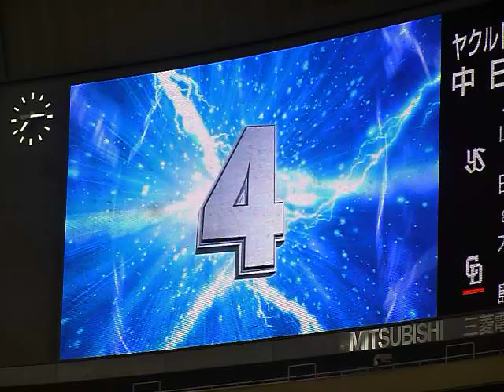おっさんの琴線を揺るがす山井登場曲